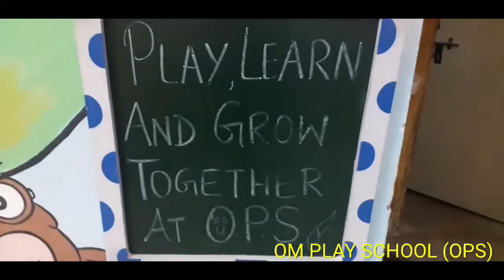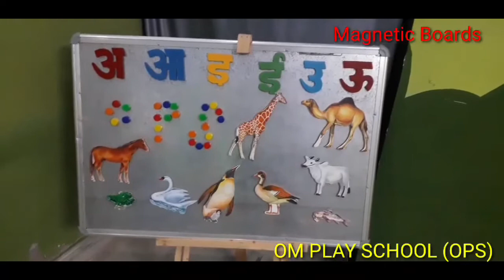OM PLAY SCHOOL OPS ACTIVITY, PLAY GROUP CLASS